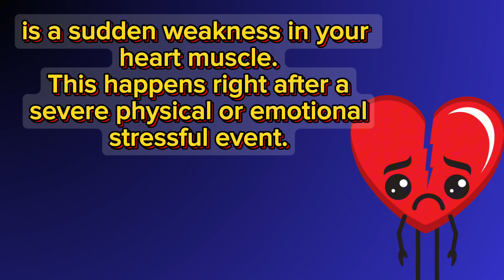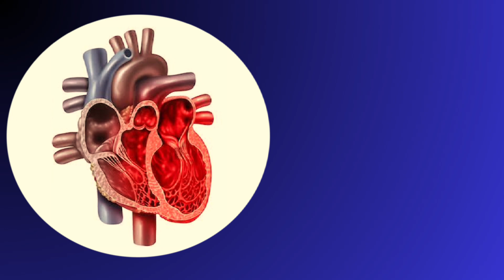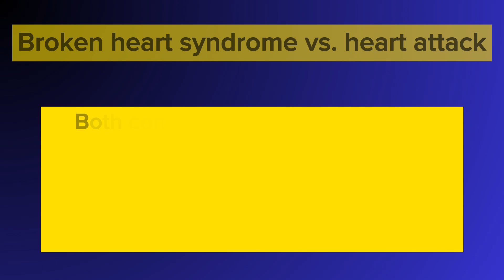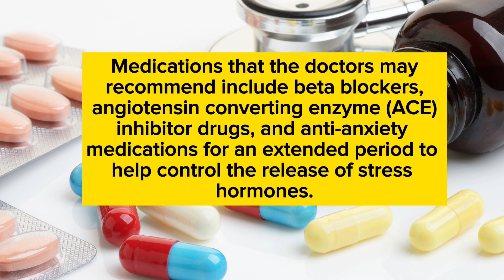Broken Heart Syndrome: What To Know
Broken Heart Syndrome, also known as stress-induced cardiomyopathy or takotsubo cardiomyopathy, is a condition where intense emotional or physical stress can lead to severe, but usually temporary, heart muscle weakness.This syndrome can mimic a heart attack with symptoms like chest pain and shortness of breath.

Understanding this condition is important as it highlights the powerful connection between our emotions and physical health.

Let's explore more about Broken Heart Syndrome to deepen our knowledge and promote heart health awareness. ❤️🌱